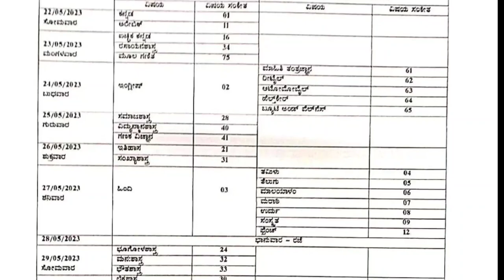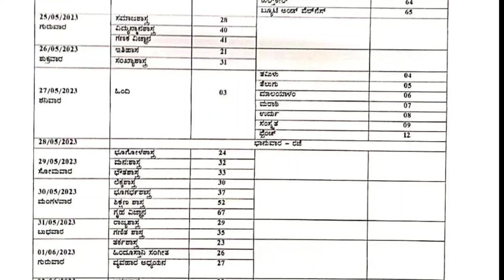Puc supplimentary exam 2023|latest update|big shock|students solution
Upi id:hatersvtu@ybl

12th puc exam karnataka 2022,
how to apply 2nd puc supplementary exam 2023 karnataka,
when is 2nd puc exam 2022 karnataka,
when is 1st puc exam result 2023 in karnataka,
when is 1st puc exam 2023 in karnataka result date